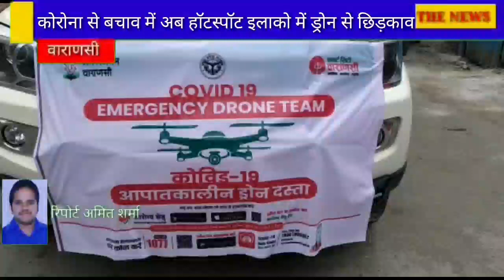से सेनेटाइज किया जा रहै हॉट स्पॉट इलाके